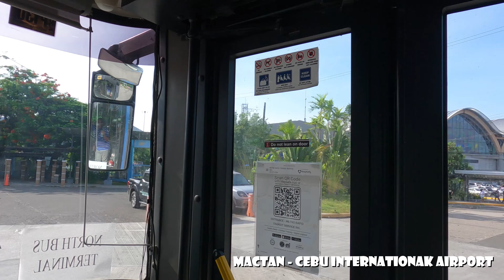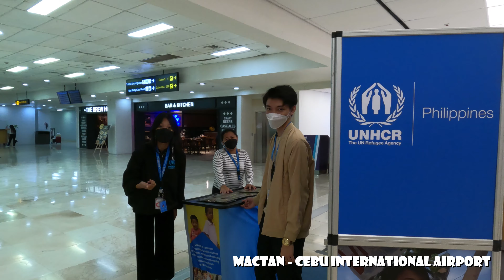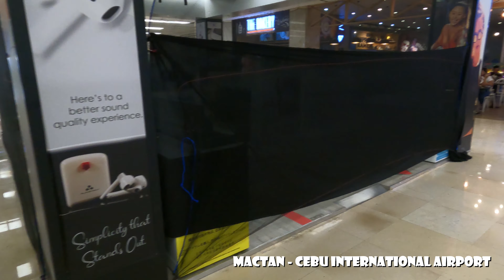[4K] TRAVELLING TOUR - CEBU CITY TO NINOY AQUINO INTERNATIIONAL AIRPORT, PASAY CITY, PHILIPPINES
00:00:01  -  Intro
00:00:56  -  My bus terminal at SM Cebu City Carpark
00:01:47  -  Marcelo Fernan Bridge
00:07:13  -  Domestic  Departure Terminal for PAL Passengers
00:08:29  -  Domestic Departure for Cebu Pacific & AirAsia Passengers
00:12:18  -  Met my New Subscribers from Cebu City
00:20:31  -  Inside the Cebu Pacific Aircraft
00:27:07  -  Take off from Mactan Cebu International Airport
00:30:23  -  Aircraft Flying through the clouds
00:38:05  -  Aircraft Descending into Ninoy Aquino International Airport [NAIA]
00:43:31  -  Aircraft Final Touchdown
00:52:42  -  Passengers Disembarking from the Aircraft
00:54:11  -  Transfer to Terminal by Bus
00:56:12  -  Arrival at the Terminal
00:59:49  -  Baggage Claim
01:03:56  -  Shout Out